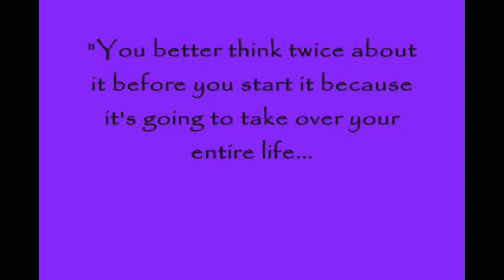Quote About West Coast Swing by Carter Lovisone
Dancers are indeed passionate about whichever dance genre they specialize in. West Coast Swing dancers might just agree with this quote by master WCS trainer Carter Lovisone.